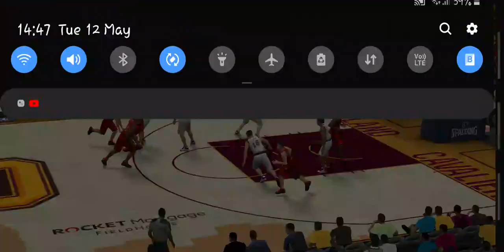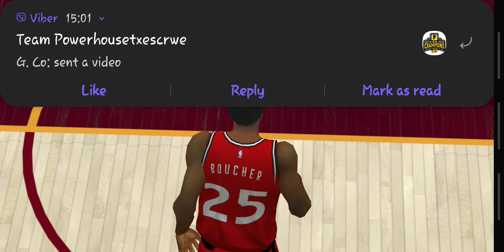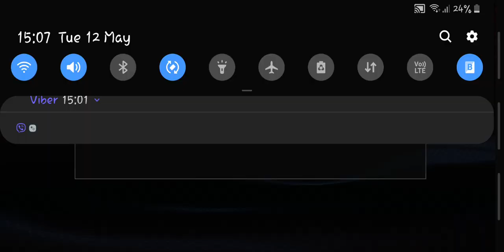2020 NBA 2K Tournament Sweet 16 East (12) Raptors Vs (4) Cavaliers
Can Colin Sexton In Cleveland Head To The Punched To The Ticket To Elite Eight